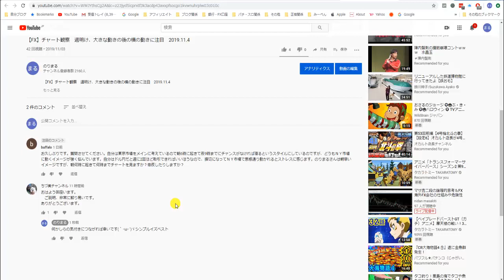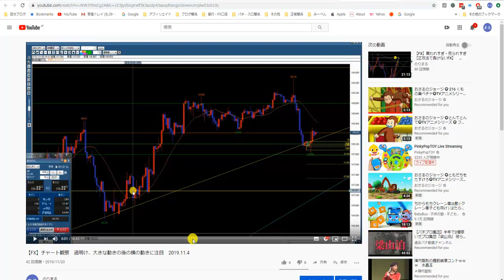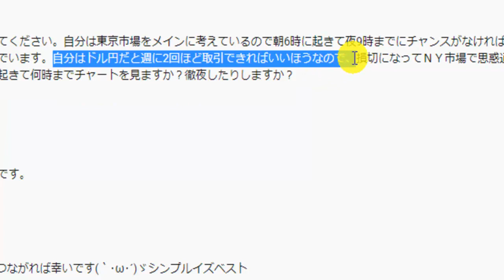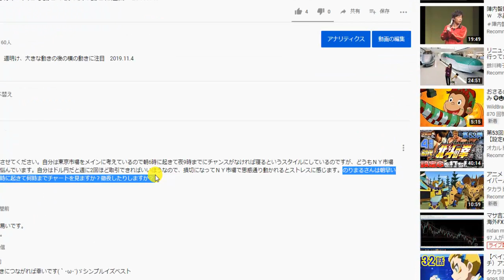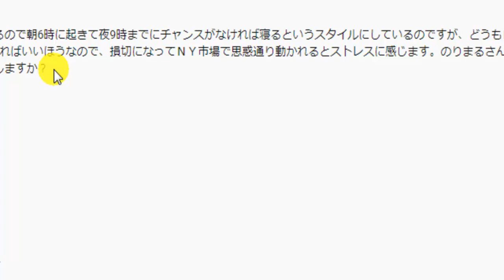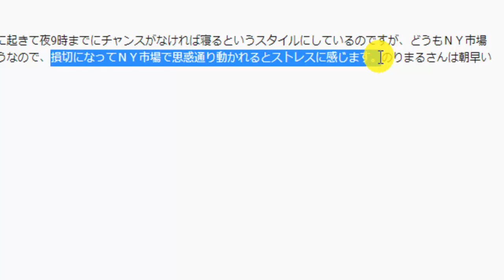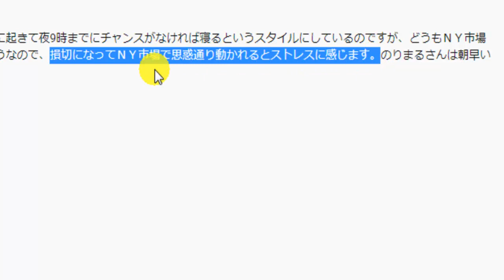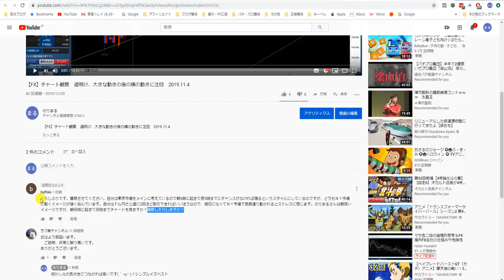【正攻法で負けないFX】よくある疑問質問 2019.11.9